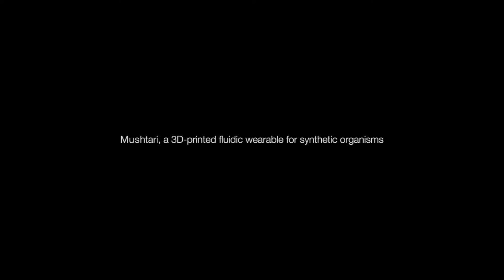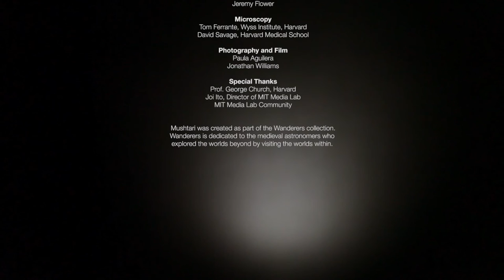Neri Oxman / Mediated Matter, MIT Media Lab - Mushtari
This video is featured in the exhibition Beauty—Cooper Hewitt Design Triennial, on view at the museum February - August 2016.

About:
Architect and designer Neri Oxman founded MIT Media Lab’s Mediated Matter group in 2010. The work of Oxman and her group combines computation, robotics, materials engineering, and synthetic biology. This video depicts Mushtari, part of the Wanderers, An Astrobiological Exploration series, which was created in 2014 with Stratasys. It depicts a series of 3D-printed, wearable, synthetic organ systems where Oxman imagines seeding printed internal capillaries with microorganisms that could digest biological waste and hydrocarbons, enabling human survival on distant planets.

Watch hundreds of videos on design and process on the Cooper Hewitt